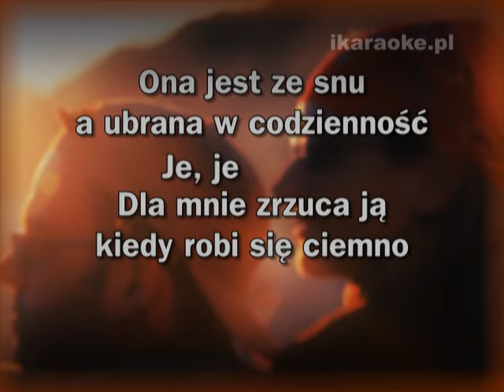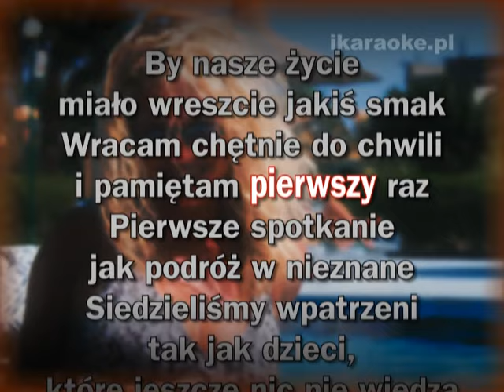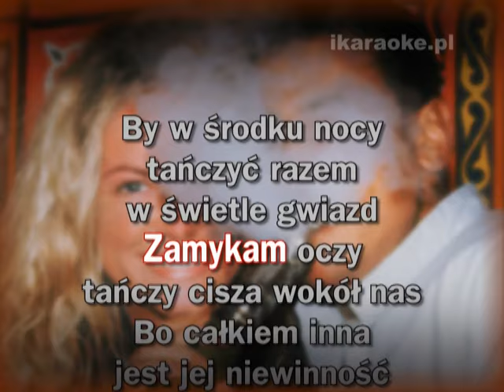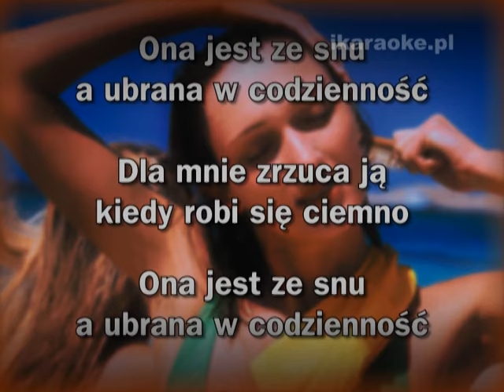KARAOKE - Ira - Ona jest ze snu